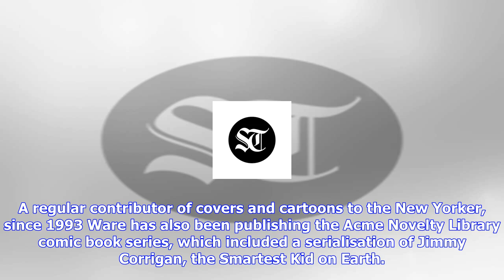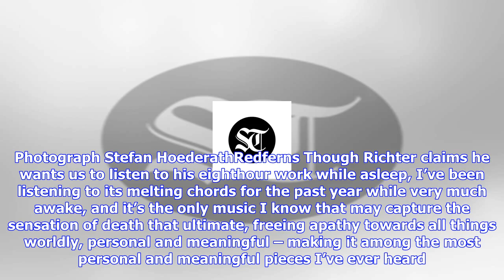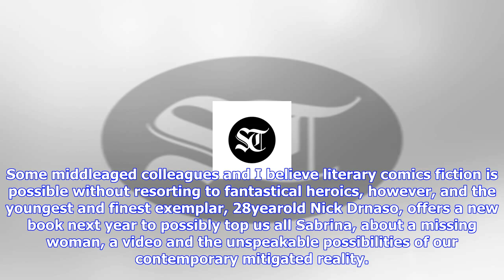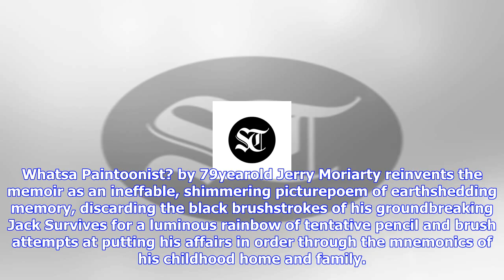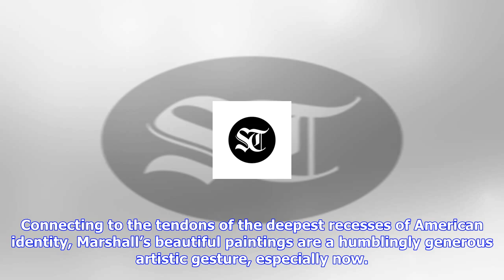Breaking News | On my radar: chris ware’s cultural highlights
On my radar: chris ware’s cultural highlights

Born in Omaha, Nebraska, in 1967, Chris Ware started doing comic strips when he was studying at the ...